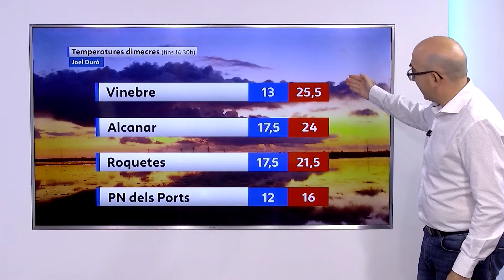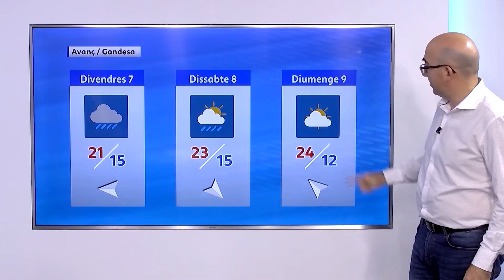El Temps (5/10/2022)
Cel nuvolós amb ruixats, ocasionalment acompanyats de tempesta, que podran ser localment forts al final del dia. Boires matinals. Temperatures mínimes amb pocs canvis i màximes en lleuger descens. Vent de l'est i nord-est.